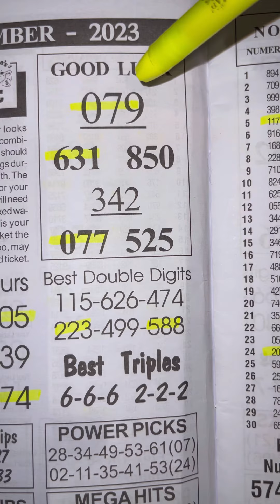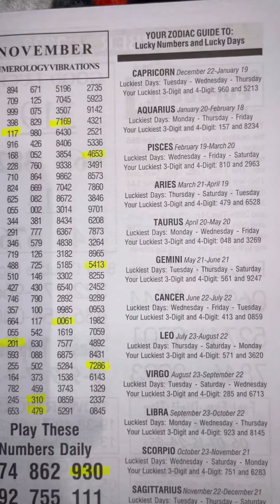NOVEMBER LOTTO SUGGESTIONS | GRANDMAS FORECAST | PICK 3 & PICK 4